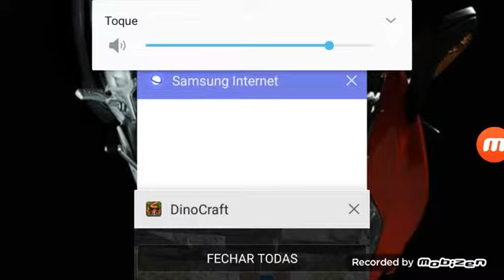Encontrei uma caverna esconfica subiterrania(3)